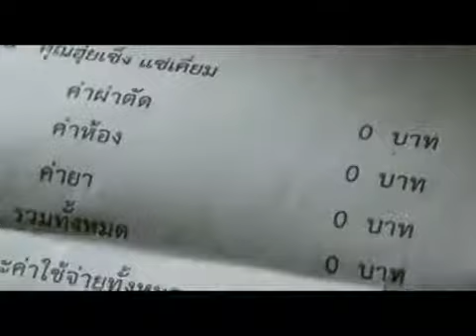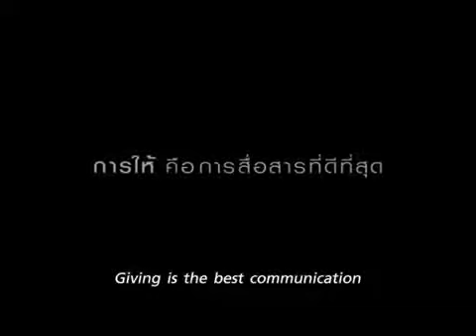Adman 2014 - Giving by TrueMove H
Code : DI14/009
Title : Giving by TrueMove H
Brand / Service : TrueMove H
Submitting Company : Starcom Mediavest Group
AWARD : BRONZE